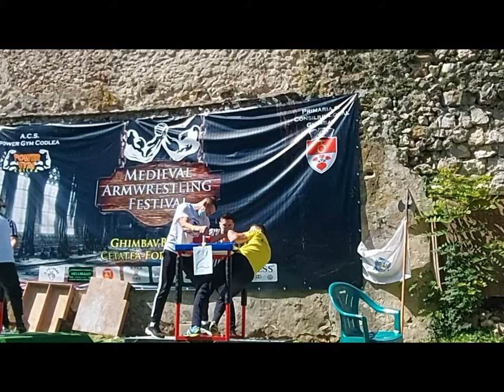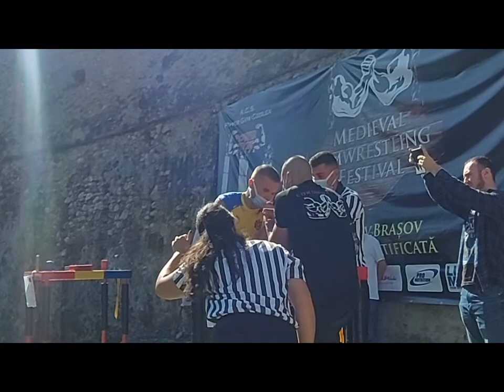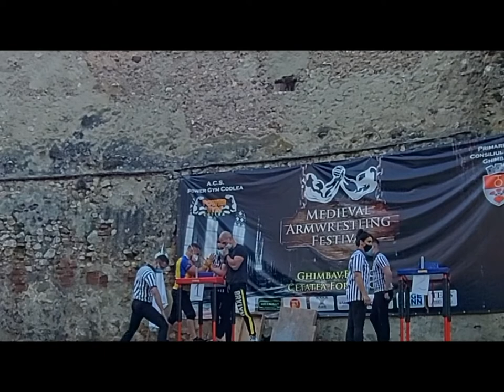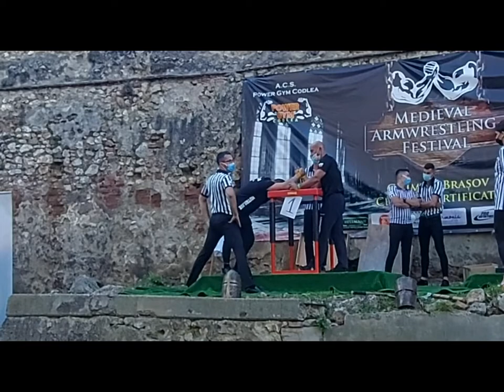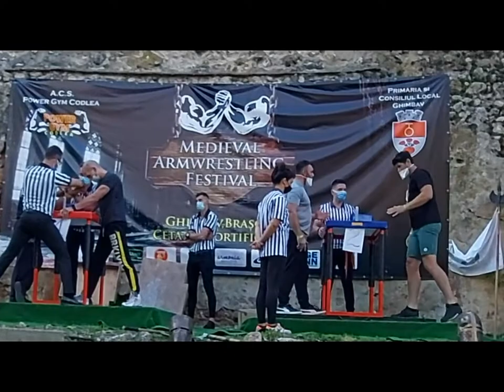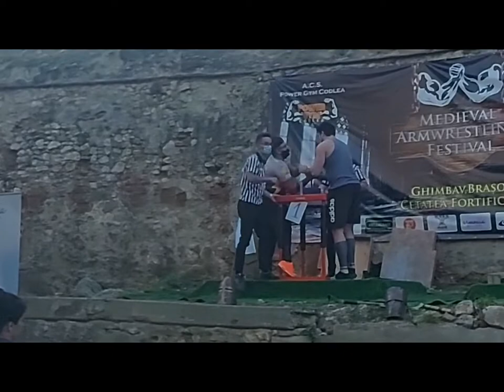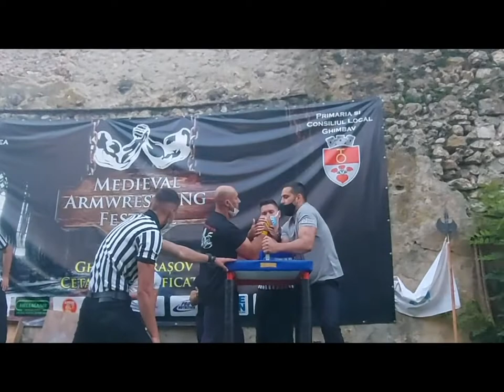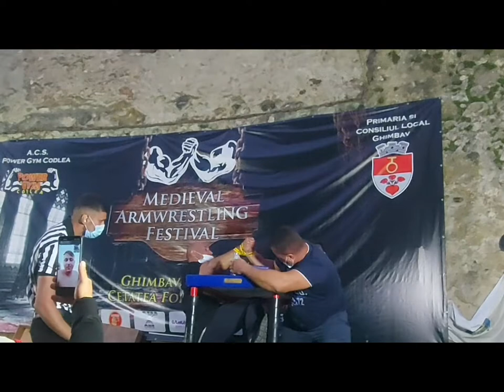MEDIEVAL ARMWRESTLING FESTIVAL HIGHLIGHTS (11.09.2021, GHIMBAV, ROMANIA)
Rezultate Oficiale Medieval Armwrestling Festival
Bratul Stang:
Subjuniori Open:
1. Bica Luca
2. Macovei Casian
3. Nechifor Alin
4. Voinea Michael
5. Petrache Marian
6. Glisca Nicusor
7. Csaki Patrik
8. Stoica Alexandru
9. Gramnea Sorin
Juniori Open:
1. Chis Raul
2. Parvu George
3. Munteanu Alexandru
4. Tutunaru Ghenadie
5. Luciu Andrei
6. Coman Razvan
7. Csaki Roland
8. Olescu Ionatan
9. Staicu Raul
10. Hangan Ioan
11. Olteanu Andrei
12. Craiteanu Cosmin
13. Enoae Cristian
14. Petrache Raul
15. Varga Danut
Tineret Open:
1. Ceti Filip
2. Buta Tiberiu
3. Robescu Horatiu
4. Calina Ionut
5. Serban Victor
6. Muraru Ionut
7. Buturuga Robert
8. Niculita Ioan
9. Pavlov Alexandru
10. Neacsu Ionut
Masters Open:
1. Bidiu Raul
2. Orzanica Marian
3. Neagu Marius
4. Robescu Relu
5. Baciu Aurel
6. Sinca Daniel
7. Radescu Nicolae
Senioare Open:
1. Poenar Roxana
2. Rosu Ionela
3. Mazilu Andreea
4. Robescu Stefania
5. Piele Maria
6. Biscoveanu Madalina
Seniori -85 kg:
1. Procopciuc Daniel
2. Aprodu Catalin
3. Chis Raul
4. Dragan Alexandru
5. Gabrian Cristian
6. Urupin Gabriel
7. Tudosie Vlad
8. Robescu Horatiu
9. Tutunaru Ghenadie
10. Pavlov Alexandru
11. Iovanescu Alin
12. Radu Tudor
13. Avram Paul
14. Coman Razvan
15. Muraru Ionut
Seniori +85 kg:
1. Dimitrov Plamen
2. Tache Lucian
3. Nicolae Marian
4. Popa Tiberiu
5. Urs Benjamin
6. Georgescu Robert
7. Robescu Relu
8. Blajan Beniamin
9. Orzanica Marian
10. Zaharia Gabriel
11. Ceti Filip
12. Galagan Valeriu
13. Iancu Daniel
14. Santinel Dan
15. Serban Victor
Seniori Open:
1. Procopciuc Daniel
2. Dimitrov Plamen
3. Ceti Filip
4. Bidiu Raul
5. Popa Tiberiu
6. Beniamin Blajan
7. Orzanica Marian
8. Aprodu Catalin
Bratul Drept:
Subjuniori -65 kg:
1. Nechifor Alin
2. Bica Luca
3. Flanjea Robert
4. Voinea Michael
5. Gliscu Nicusor
6. Csaki Patrik
7. Stoica Alexandru
Subjuniori +65 kg:
1. Macovei Casian
2. Petrache Marian
3. Gramnea Sorin
Juniori -75 kg:
1. Csaki Roland
2. Hangan Ioan
3. Enoae Cristian
4. Staicu Raul
5. Calina Dumitru
6. Simion Andrei
7. Isopescu Teodor
8. Petrache Raul
9. Varga Danut
Juniori +75 kg:
1. Chis Raul
2. Tutunaru Ghenadie
3. Parvu George
4. Munteanu Alexandru
5. Luciu Andrei
6. Coman Razvan
7. Craiteanu Cosmin
Tineret -85 kg:
1. Calina Ionut
2. Pavlov Alexandru
3. Muraru Ionut
4. Tanasescu Vlad
5. Iacob Ionel
6. Robescu Horatiu
7. Neacsu Ionut
Tineret +85 kg:
1. Buta Tiberiu
2. Munteanu Raul
3. Serban Victor
4. Rotar Mihai
5. Buturuga Robert
6. Ceti Filip
Masters -95 kg:
1. Orzanica Marian
2. Robescu Relu
3. Sinca Daniel
4. Radescu Nicolae
Masters +95 kg:
1. Bidiu Raul
2. Neagu Marius
3. Napar Nicolae
4. Baciu Aurel
Senioare -65 kg:
1. Rosu Ionela
2. Chis Adina
3. Robescu Stefania
4. Mazilu Andreea
5. Soare Georgiana
Senioare +65 kg:
1. Poenar Roxana
2. Biscoveanu Madalina
3. Piele Maria
Seniori -65 kg:
1. Urupin Gabriel
2. Niculita Ioan
3. Florea Ovidiu
4. Jurjescu Raul
5. Bica Luca
6. Calina Dumitru
7. Nechifor Alin
8. Varga Ionut
9. Simion Andrei
Seniori -75 kg:
1. Radu Tudor
2. Dragan Alexandru
3. Iovanescu Alin
4. Csaki Roland
5. Tudosie Vlad
6. Tanasescu Vlad
7. Iacob Ionel
8. Enoae Cristian
9. Staicu Raul
10. Hangan Ioan
11. Aranyosi Filip
12. Neacsu Ionut
Seniori -85 kg:
1. Gashevski Cvetan
2. Procopciu Daniel
3. Avram Paul
4. Gabrian Cristian
5. Aprodu Catalin
6. Coman Razvan
7. Macovei Casian
8. Tutunaru Ghenadie
9. Chis Raul
10. Sinca Daniel
11. Pavlov Alexandru
12. Muraru Ionut
13. Rosu Cristian
14. Zdraila Marian
Seniori -95 kg:
1. Dimitrov Plamen
2. Barbu Daniel
3. Orzanica Marian
4. Zaharia Gabriel
5. Ghica Eugen
6. Robescu Relu
7. Iancu Daniel
Seniori -105 kg:
1. Blajan Beniamin
2. Popa Adrian
3. Santinel Dan
4. Popa Tiberiu
5. Serban Victor
6. Ceti Filip
7. Galagan Valeriu
Seniori +105 kg:
1. Brezoi Mihai
2. Urs Benjamin
3. Nicolae Marian
4. Tache Lucian
5. Georgescu Robert
6. Unguryan Igor
7. Munteanu Alexandru
Open Juniori:
1. Buta Tiberiu
2. Chis Raul
3. Calina Ionut
4. Pavlov Alexandru
5. Macovei Casian
6. Tutunaru Ghenadie
7. Csaki Roland
8. Hangan Ioan
Open Seniori:
1. Dimitrov Plamen
2. Procopciuc Daniel
3. Gashevski Cvetan
4. Brezoi Mihai
5. Barbu Daniel
6. Urs Benjamin
7. Blajan Beniamin
8. Orzanica Marian